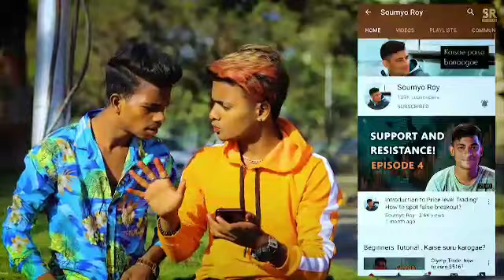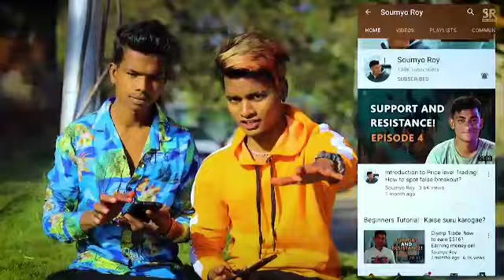Dilpreet dhillon New Songs 2021 | Dipreeta ll songs jukebox new || new punjabi songs|| latest songs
# Dilpreet dhillon newsongs # Dilpreet dhillon
newpunjabisongs2021 Newpunjabisongs2021

dilpreet dhillon new song jatt bodyguard ho gaya download
dilpreet dhillon new song karara jawaab download mr jatt
dilpreet dhillon new song kabza download mp3 mr jatt